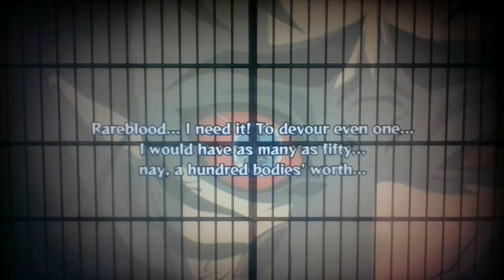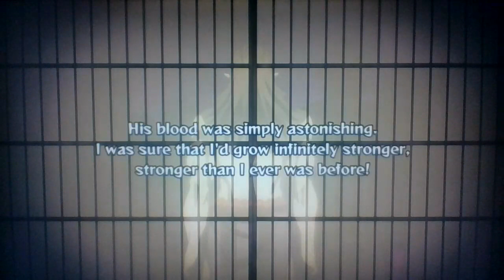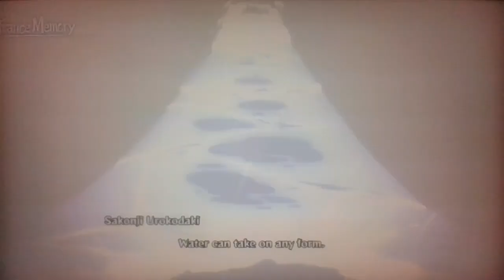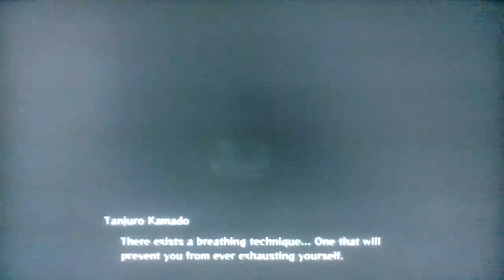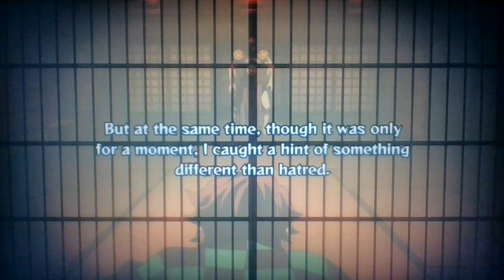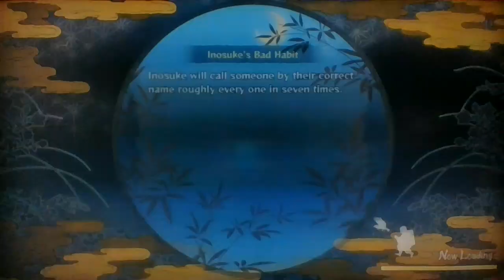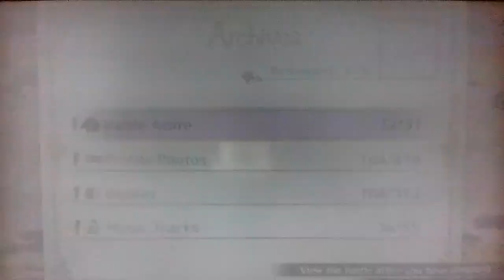We defeat a Powerful Demon Moon - The Hinokami Chronicles Episode 8